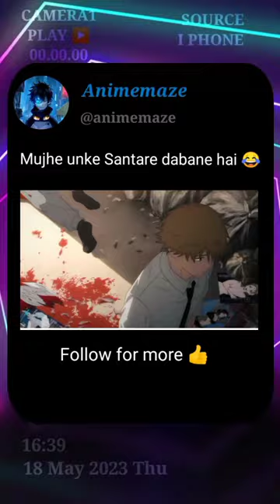Mujhe unke Santare dabane hai 😆